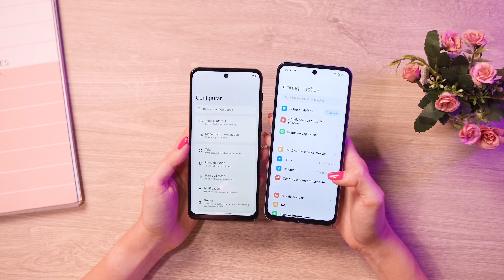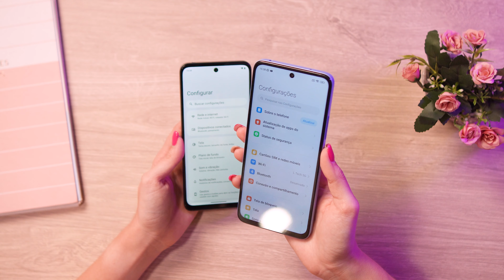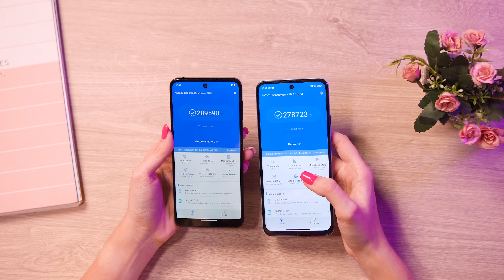QUAL COMPRAR? Redmi 12 VS Moto G14! COMPARATIVO!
Poco X5 PRO ➽
Redmi Note 12 PRO ➽
Redmi Note 11s ➽
Redmi Note 12 ➽
Redmi 12C ➽
Galaxy A14 5G ➽